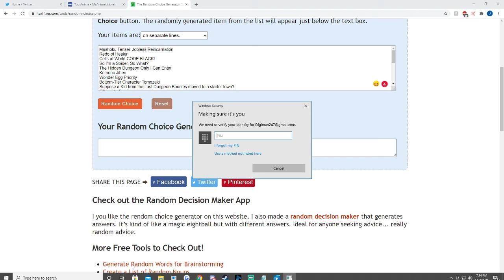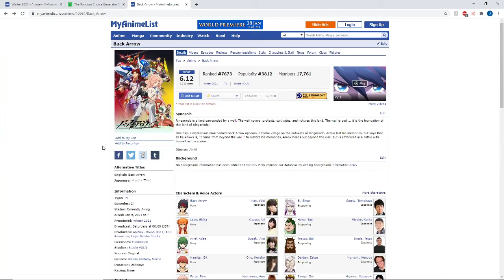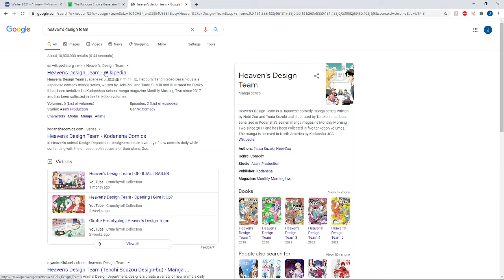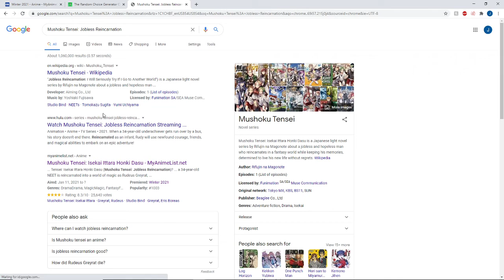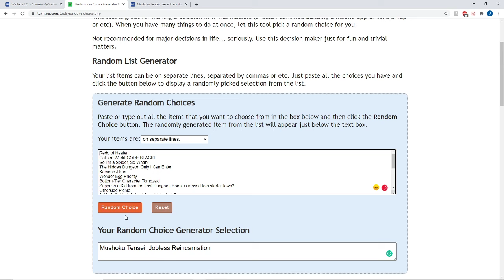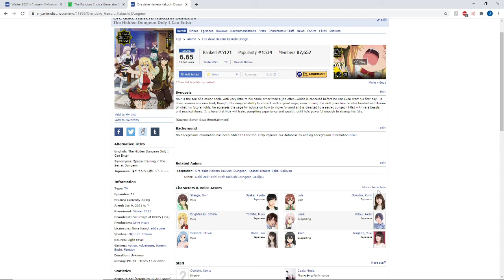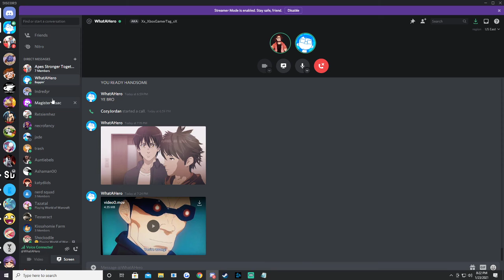Anime Roulette Ep 1 Winter Anime 2021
Join Cedric and Jordan on an anime-watching adventure. As they pick shows from the current season of anime and reviewing them as the season goes on. With Anime Roulette there is a twist any anime we don't pick gets put into a pool that we then have to be given two random shows to watch and review.  Come watch us ping pong from being really happy about what we are watching to being very sad (Cedric Choose to watch Ex-Arm Whoops)